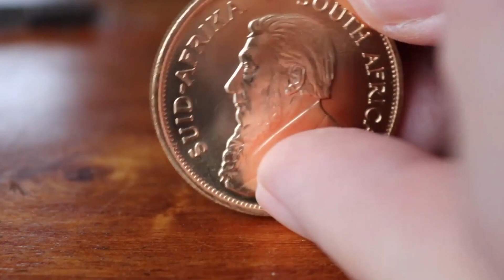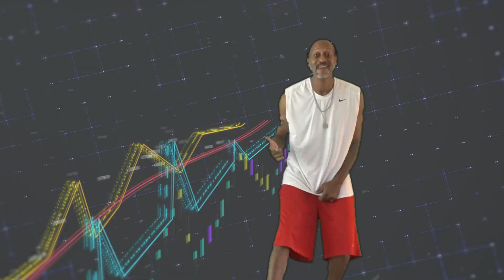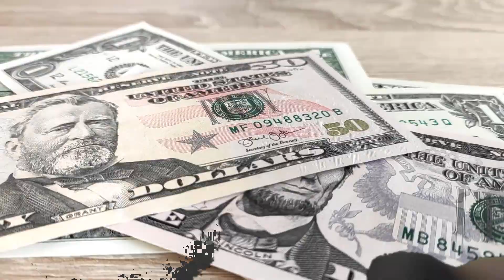Viper - Coin Clowna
New Viper Video Coin Clowna